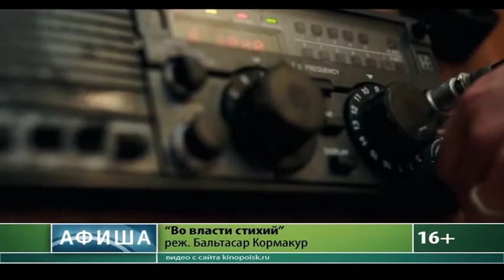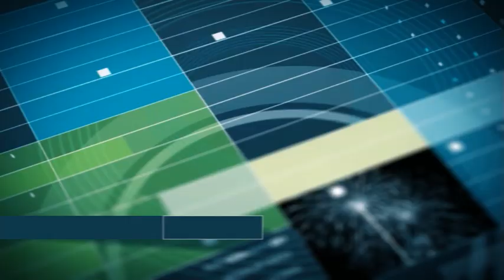Афиша кино. Кино проигрывают ЧМ-2018